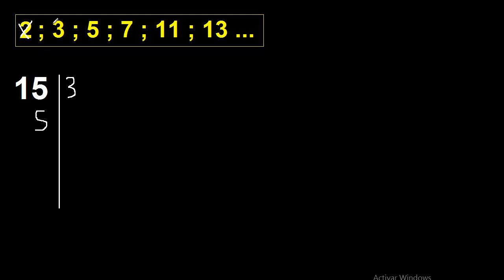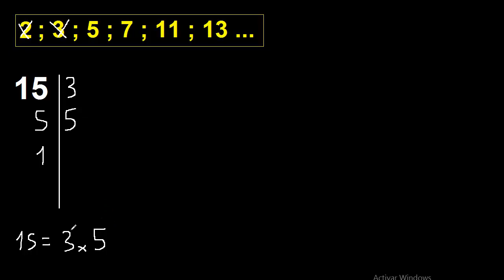suma de divisores de 15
suma de divisores de un numero cualquiera